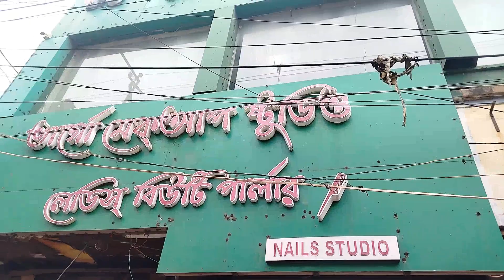প্রথম বার আমার মেহেন্দি পড়ানোর Vlog♥️